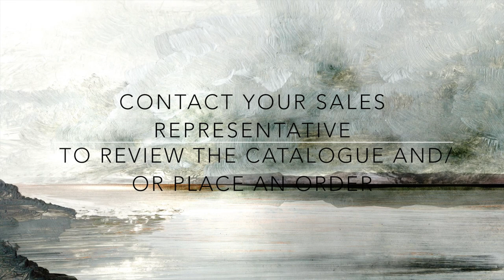NORTHWOOD COLLECTION | FALL 2020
Hi everyone!
Do check out our Virtual Tour of NW Fall 2020 New Artwork.
Featuring Canadian Artwork curated by Northwood Collection.